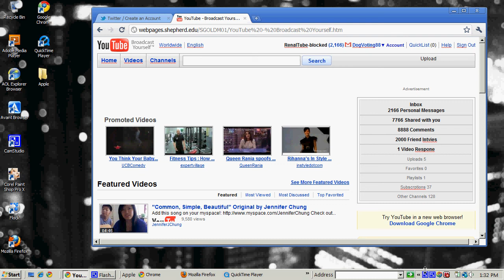How to Make RenetalTube